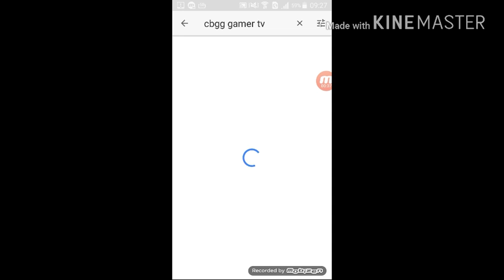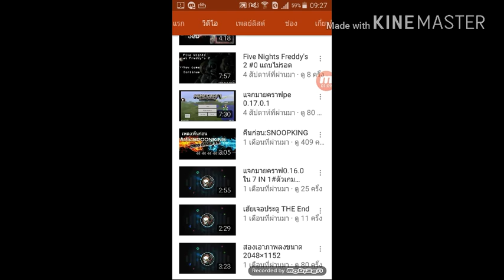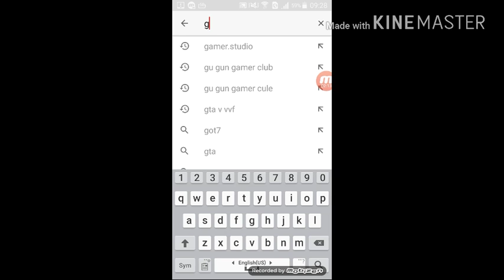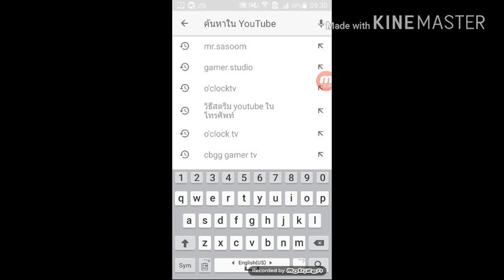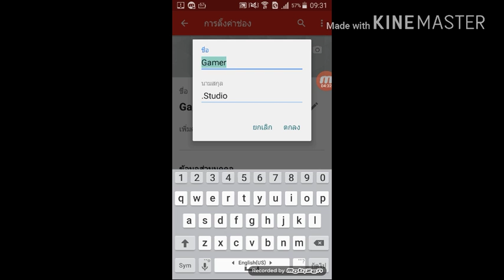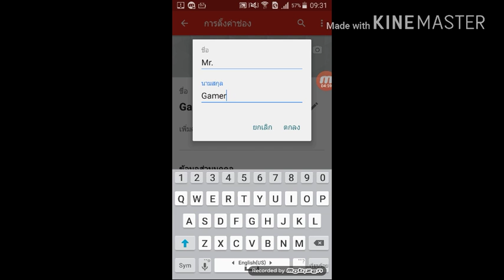โปรโมทแชเนลเพื่อนและพี่(ใครที่รู้แชเนลพวกนี้แล้วอย่าว่าผมผมบอกเฉพาะคนที่ไม่รู้เท่านั้นครับ)